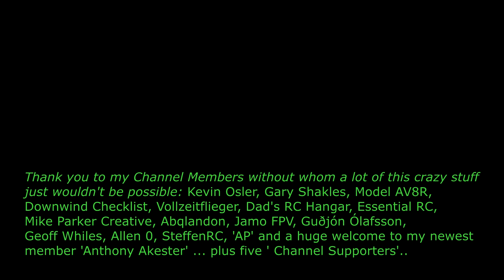Mercury IV Vintage Build RC Conversion Cracking on with the Wings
The Wings are taking shape and I'm joined briefly by a YouTube celebrity who enjoys a cup of tea!